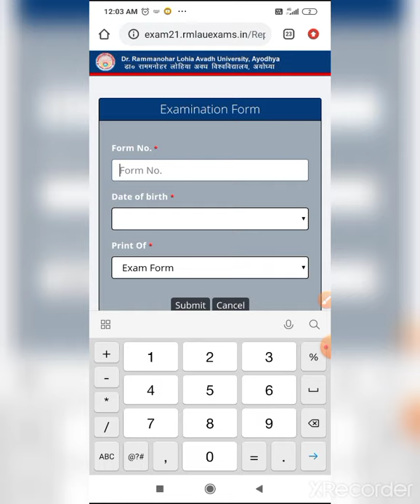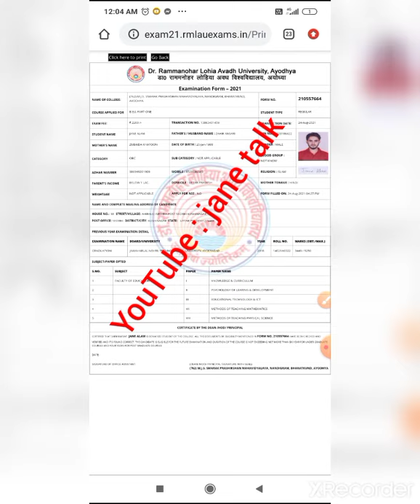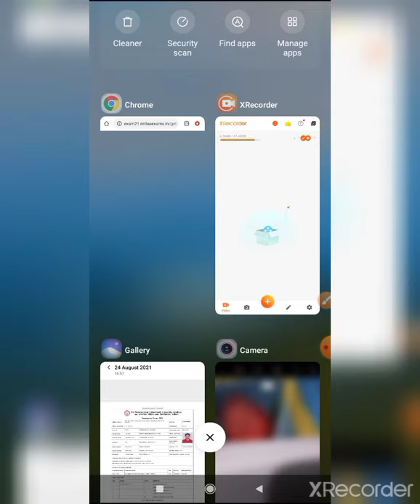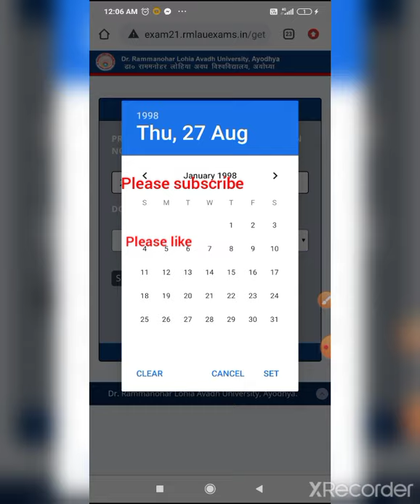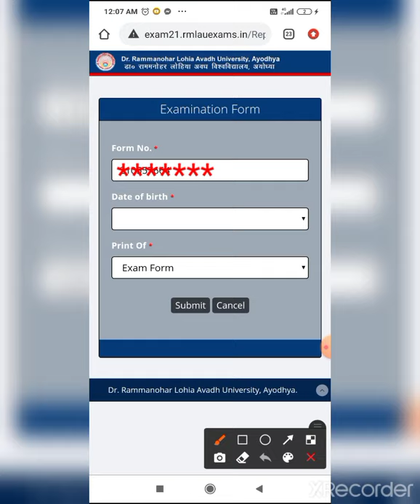rmlau exam form print out kaise nikale / परीक्षा फार्म भर दिया प्रिंट आउट नहीं निकल पाया क्या करें